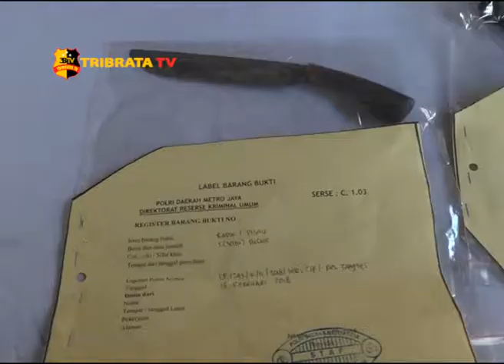POLDA METRO JAYA UNGKAP KASUS CURAT DI INDOMART